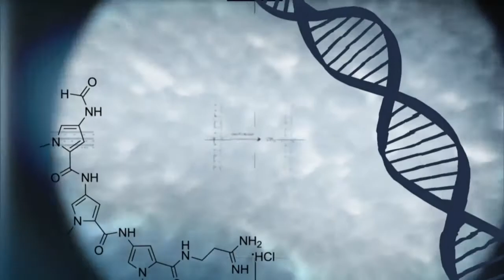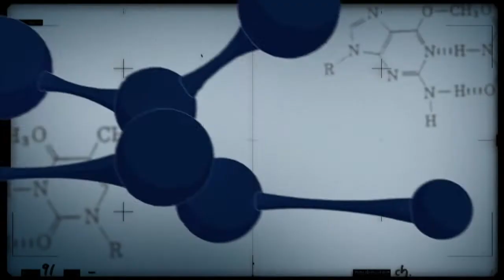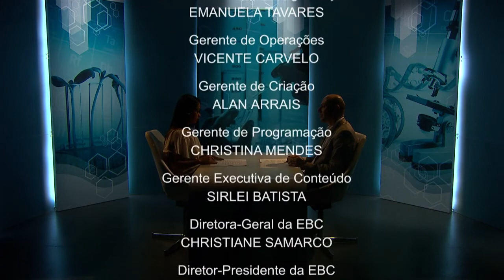Pesquisas em cana-de-açúcar é o tema do Conexão Ciência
CONEXÃO CIÊNCIA - 13.06.17: O programa aborda as últimas pesquisas feitas com cana-de-açúcar, pelo projeto que reúne vinte e duas instituições públicas, com o objetivo de aumentar a competitividade do setor sucroalcooleiro nacional.